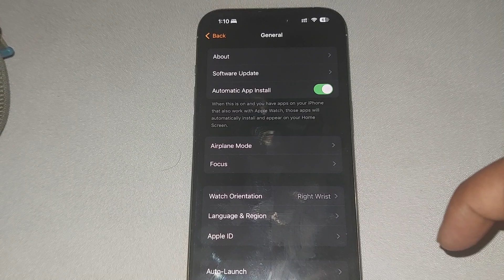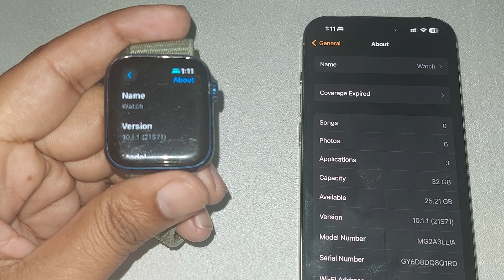How to change apple watch name 2024 | Full Guide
The default name for your Apple Watch is usually your name, then Apple Watch, but you can change it. You rename your Apple Watch using your iPhone.

0:00 Intro
0:23 Open watch apps
0:37 Edit name
1:00 Outro